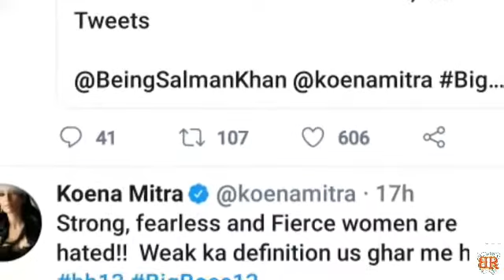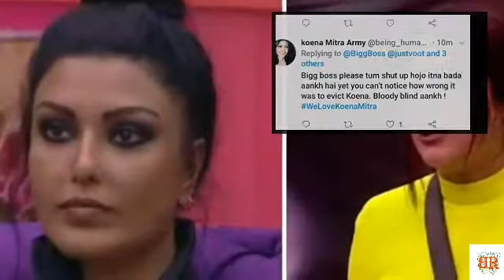KOENA MITRA ke Eviction ki kya hai wajah...? | Bigboss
Koena Mitra (born 7 January 1984) is an Indian actress and model who appears in Bollywood films.
Mitra is a celebrity contestant in Colors TV's reality show, Bigg Boss 13. She entered the house on 29 September 2019 and exited the house on 13 October.